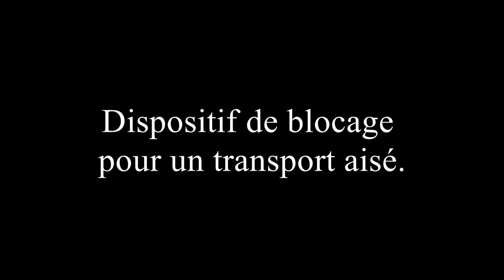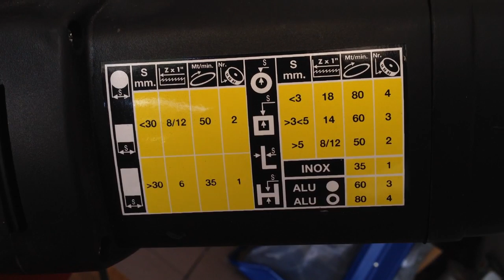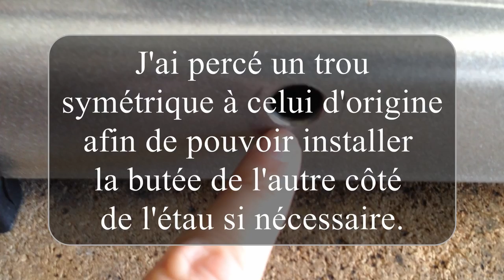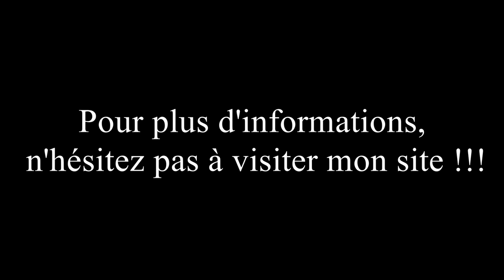Présentation Scie à Ruban Femi 784XL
Voici la présentation de ma scie à ruban Femi 784 XL.

Si vous souhaitez plus de détail sur cette scie, voici le lien direct vers le blog où je présente cette fameuses Femi 784 XL :

Merci et @ bientôt !!!

Pour soutenir la chaîne si la vidéo vous a plu (simplement en acceptant de regarder une courte publicité) et ainsi me permettre de continuer de vous proposer des contenus de qualités :